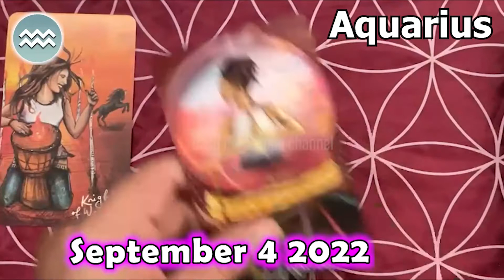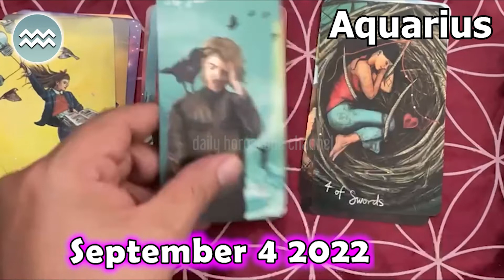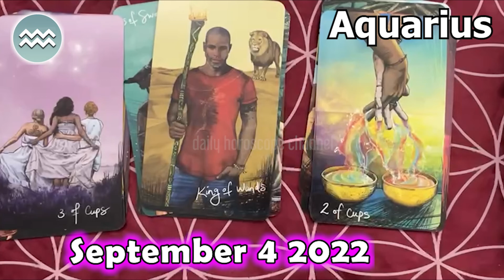❎ FREE DAILY HOROSCOPE ❎ AQUARIUS DAILY HOROSCOPE TODAY September 4 2022 ♒️ horoscope tarot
aquarius Horoscope Today  September 4, 2022
aquarius today horoscope
Aquarius Today Horoscope September 4, 2022
Daily horoscope Aquarius 4 September 2022
Horoscope Aquarius September 4, 2022